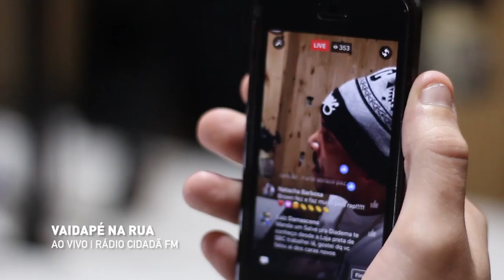Dexter no programa de rádio Vaidapé na Rua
Participação do rapper Dexter na rádio comunitária do Butantã, a Cidadã Fm, no programa Vaidapé na Rua, que vai ao ar toda segunda-feira às 20h.